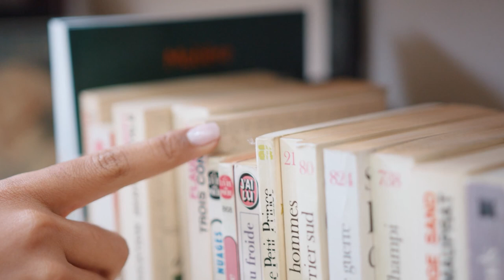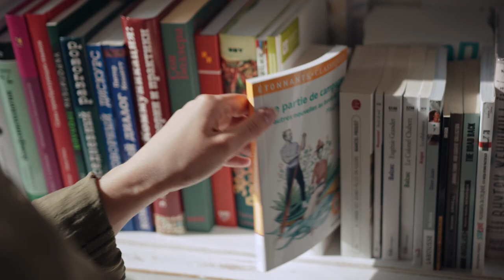Billy Bookcase Vs Gersby Bookcase: Which is Better Bookshelf Option?!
The Billy  bookcase is a legend. One Ofikea ’s signature products, Billy  models, remain in the company’s catalog year after year, and it even has its own entry on Wikipedia. In twenty 17, the BBC reported that more than 60 million had been sold worldwide since the bookcase first appeared in  nineteen 80. However, this popular shelf and I have never gotten along (sorry, Billy !).